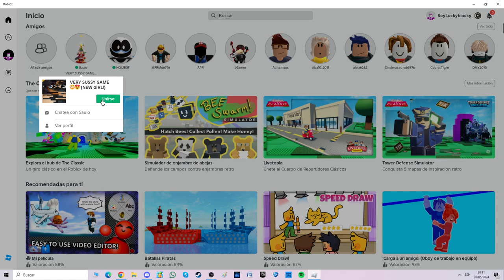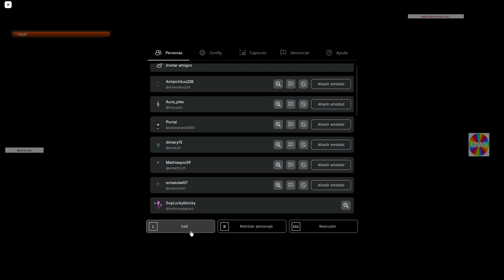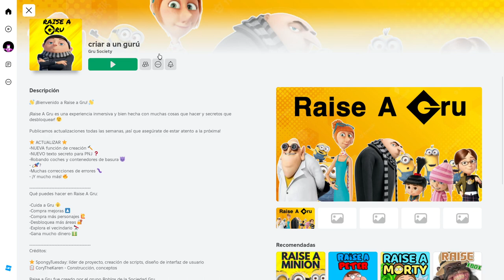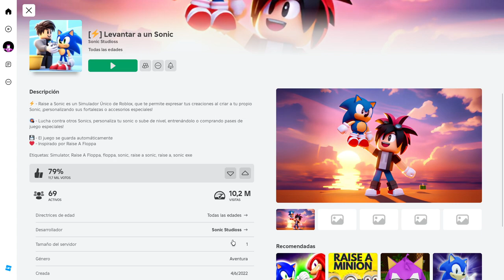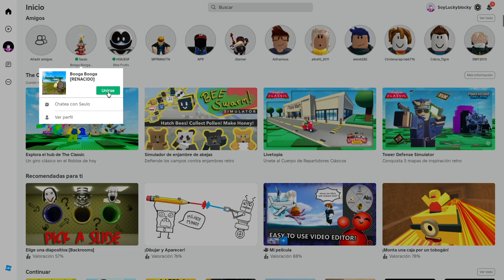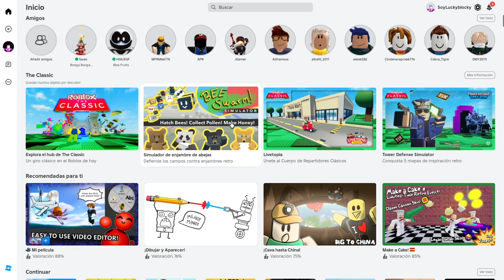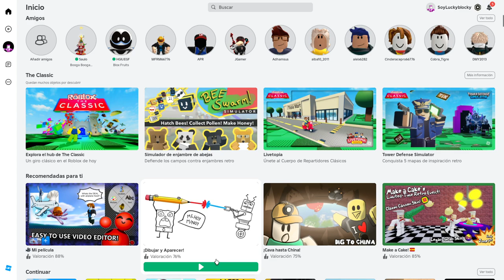PRUEBO los JUEGOS *más RAROS* de ROBLOX con @sauloninja 🤔🎮 | Luckyblocky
✅Alguien esperaba un vídeo nuevo con Saulo? no creo, pero bueno 😐

👾Discord: no me preguntes por qué...